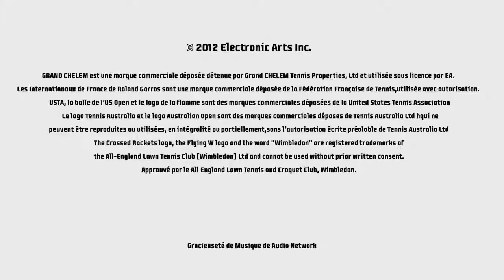Grand Chelem Tennis 2 - Bande-annonce #11 - US Open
l'US Open, l'autre grand tournoi du tennis mondial, est à l'honneur dans cette nouvelle bande-annonce d'un peu plus d'une minute pour Grand Chelem Tennis 2 (1 min 21).